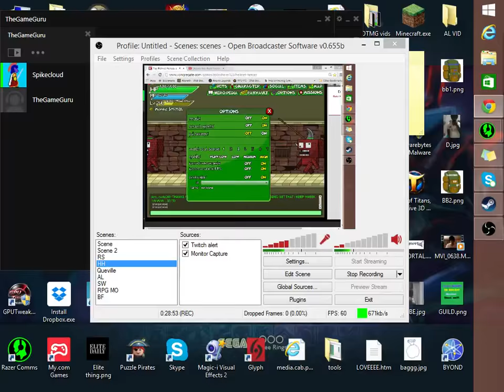Helmet Hero's | Vlad | Exp Brick grinder series, Ep #1